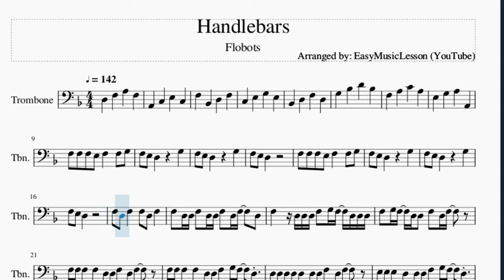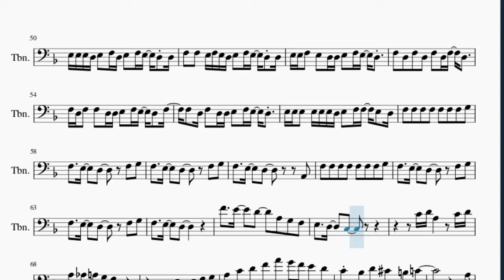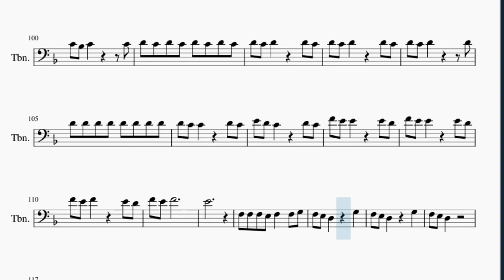Trombone Sheet Music: How to play Handlebars by Flobots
Here is a sheet music/tab video on the song Handlebars by Flobots on the trombone. A trombone sheet music arrangement which is transposed to notes that are easily played by trombone, for the song Handlebars by Flobots.

EasyMusicLesson teaches you to play the your favorite instrument, through well-arranged sheet music so that you too can learn how to play Handlebars by Flobots on the trombone as fast as you can. A trombone sheet music with backing tracks to help your play the song better.

Chords of Trombone arrangement:
D Min   A Min   Bb Maj   C Maj   Bb Maj   G Min   F Maj   A Maj
D Min   A Min   Bb Maj   C Maj   Bb Maj   G Min

Melody notes of Trombone:
D3   F3   A3   F3
A2   C3   E3   C3
F3   Bb2   D3   F3
C3   E3   G3   E3
Bb2   D3   F3   D3
G3   Bb3   D4   Bb3
F3 F3 F3 E3 F3   F3 G3
F3 E3 D3     G3
F3 E3 D3
F3 E3 D3
F3 D3 F3   F3 D3 F3
F3 D3 D3 F3 D3 D3 F3 D3 F3   D3
F3   D3 D3 D3 F3 G3 F3 D3 D3 D3
F3 G3 F3 D3 D3 F3 D3 F3
F3 F3 F3 F3 D3 D3 F3 D3 F3
F3 F3 F3 F3 D3 D3 F3 G3 F3 D3
D3 D3 D3 D3 D3 D3 D3 F3 D3 F3
E3 E3 E3 D3 D3 D3 F3 G3 F3 D3
F3 F3 F3 F3 F3 F3 F3 F3 D3 D3   F3 D3
E3 E3 E3 E3 E3 E3 D3 D3   D3
E3 E3 E3 E3 D3 E3 E3 E3 D3 D3 E3
E3 E3 E3 E3 F3 E3 D3 D3
E3 E3 F3 E3 F3 E3 D3 D3
E3 E3 F3 E3 E3 F3 E3 D3 D3   D3
E3 F3 E3 D3 D3   F3 E3 D3
E3 D3 E3 D3 F3 E3 D3   F3
F3 F3 F3   F3 F3 F3 G3
F3 E3 D3     F3 G3
F3 E3 D3
F3 D3 F3   F3 D3 F3   F3
F3 D3 F3 D3 D3 F3 D3 F3   D3
F3   D3 E3 F3 E3 D3 D3
E3 E3 E3 E3 D3 E3 D3 F3
F3 F3 F3 F3 F3 D3 D3 E3 F3 E3 D3
F3 F3 F3 F3 F3 F3 E3 D3 E3 D3 F3
F3 F3 F3 F3 D3 E3 F3 E3 D3 D3
E3 E3 E3 E3 E3 E3 E3 E3 F3
F3 F3 F3 F3 E3 E3 F3 E3 D3
E3 E3 E3 D3 E3 F3 D3 E3 F3 E3 D3 D3
F3 F3 E3 F3 E3 D3 E3 F3 E3 D3 D3
E3 E3 F3 E3 D3 D3 E3 F3 E3 D3
F3 D3 F3 F3 D3 D3 E3 F3 E3 D3 F3
F3 D3 F3 D3 D3 E3 F3 E3 D3
E3 E3 E3 E3 E3 E3 D3 E3 F3 F3 E3 D3
F3   E3   D3
F4   E4   D4   A3 G3 F3
E3   D3   C3
C4 D4 A3   C4 D4
A3 Ab3 A3 G3 F3
D3 E3 D3 E3 F3 G3
A3 C4 D4 F4 A4 G4 F4 E4 D4
C4 Bb3 D4 Db4   B3 C4
A3
F4 F4 F4 F4 F4   F4 G4
F4 E4 D4     F4 G4
F4   E4   Db4
A3 F3 G3   G3 F3 G3
G3 G3 G3 A3 F3 A3
G3 F3 G3 G3 G3 F3